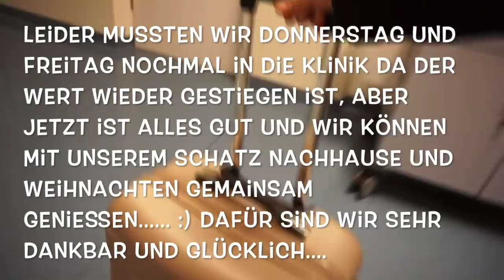Warum wir so lange in der Klinik gewesen sind ....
Heute erzähle ich euch warum wir so lange in der Klinik waren.

Equipment:
'neue Kamera:

( für die Versandkosten )
CHARITY KOLLEKTION:

und nicht am Verkauf beteiligt.

Rosellaxmas  könnt ihr Geld sparen :)